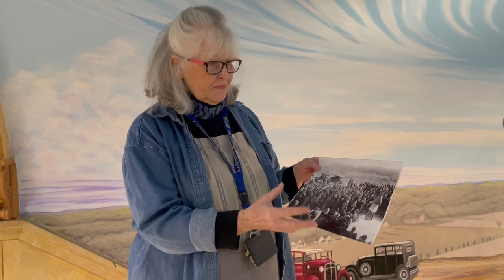Meaning behind new mural at Briar Cliff University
Nan Wilson, an assistant professor of art at Briar Cliff University, explaining the meaning behind the mural she is painting in Bishop Hall.